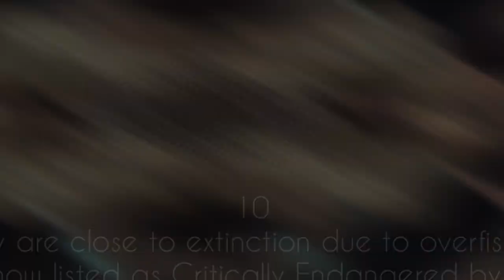10 FACTS ABOUT: Aulonocara baenschi (Sunshine Peacock, Yellow Regal Peacock, Benga Peacock)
In this video you can find 10 things about one of the most popular peacock cichlids in the hobby, Aulonocara baenschi. The gorgeous yellow coloration mixed with blue striations and a blue face creates a magnificent looking fish. If you any suggestions what kind of cichlid that I need to detail in the next video, then don't hesitate to write it in comment section. Thank you very much.

Endemik dari danau Malawi terutama di bagian barat danau di wilayah Usisya, Nkhomo reef, Benga, Maleri Island, dan Chipoka, jenis peacock yang satu ini berwarna kuning cerah dengan aksen biru di pinggiran sirip dorsal, pipi, dan sirip ekor. Di pasaran dikenal dengan berbagai nama mulai dari sunshine peacock, nkhomo-benga peacock, baensch's peacock, dan juga yellow regal peacock.
Cichlid ini sudah masuk ke dalam daftar "merah" atau redlist di IUCN (International Union for Conservation of Nature) nomor Ref. 119314 dengan status Critically Endangered (CR) yang artinya keberadaan cichlid ini di alamnya sana menghadapi risiko yang sangat besar cenderung ekstrim menuju kepunahan.